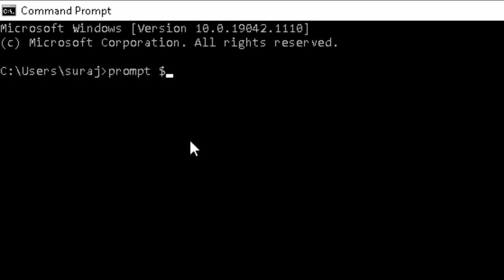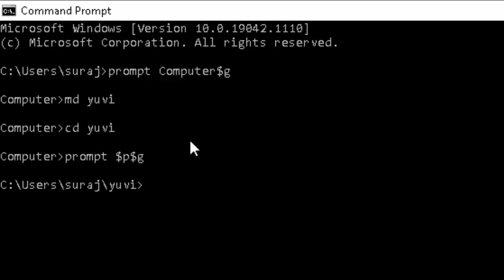Prompt command in Ms Dos@COMPUTEREXCELSOLUTION